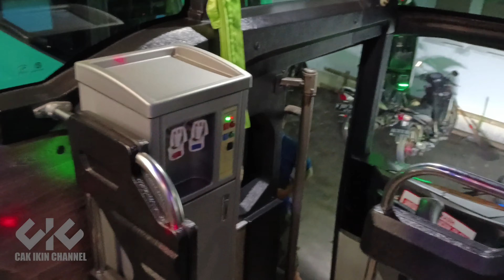AVANTE TENTREM JADI KELUARGA BARU TIVIDI EFISIENSI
Tividi avante dari karoseri tentrem, bus mewah dilengkapi dengan karaoke room sementara diperbantukan untuk line cilacap jogja